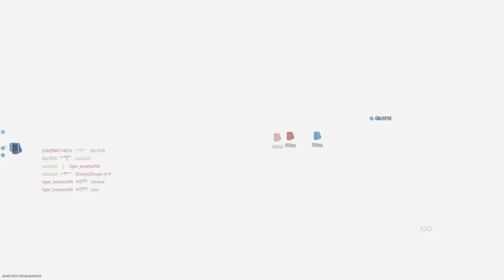Call of Duty Modern Warfare: Hardcore Kill Confirmed Gameplay (No Commentary)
Call of Duty Modern Warfare Hardcore Kill Confirmed Multiplayer Gameplay No Commentary.